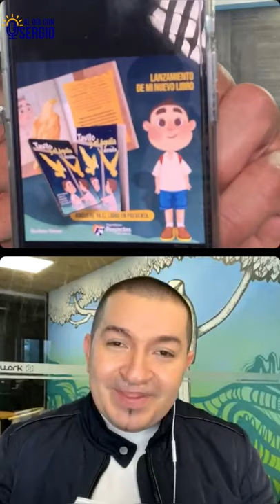"El apoyo de mis padres y de Dios, fue lo que me impulsó a superar el bullying"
El escritor colombiano Gustavo Henao, autor de libros como "Cictarices de un Porpósito" y "Tavito y el águila dorada" nos abrió su corazón y nos contó su historia...el haber nacido con labio paladar hendido bilateral, y de qué forma superó el bullying escolar. A la par, nos da herramientas, de cómo enfrentar esta situación, muy común en estos días | Al Día con Sergio | 15/12/2021